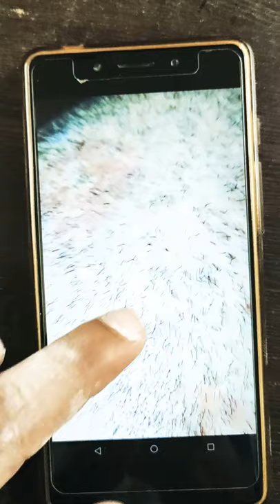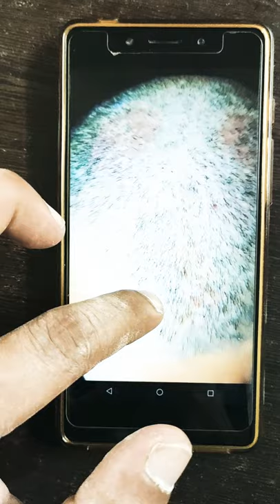Hijama result of patient after two sessions/regrowth/hair fall stoped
Dr. Salman siddiqi (kubra Hijama and leech centre 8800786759)